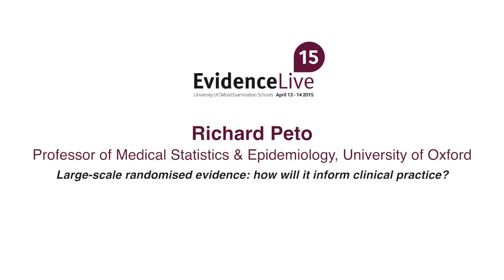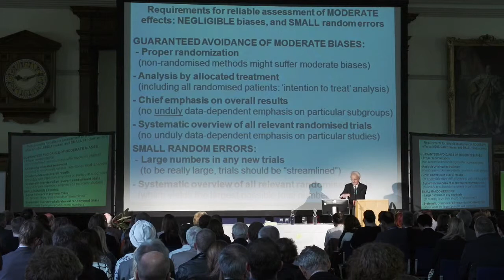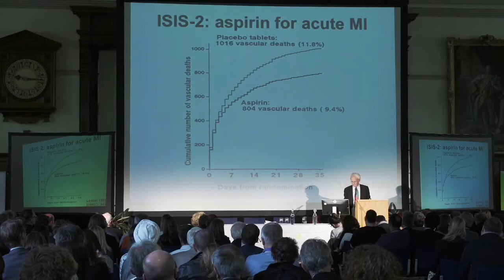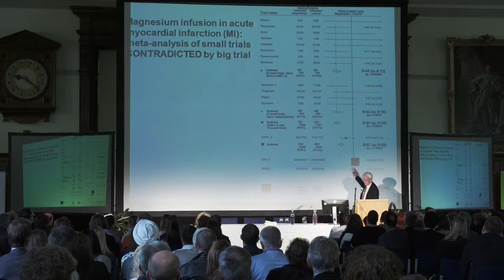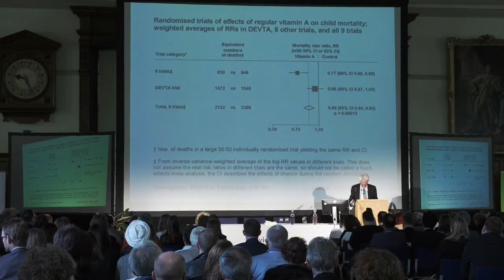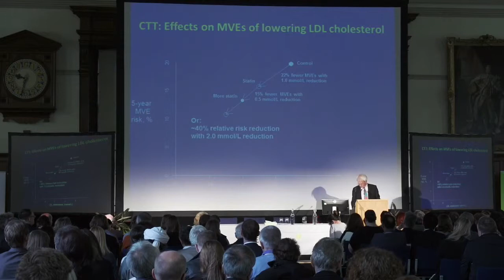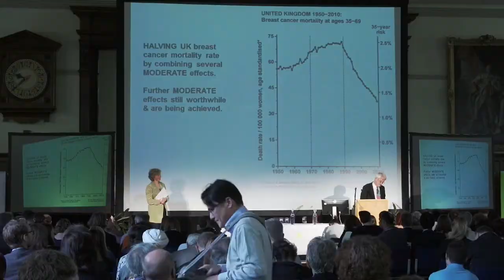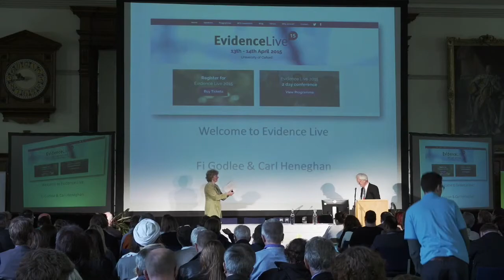Richard Peto - Large-scale randomised evidence: how will it inform clinical practice?